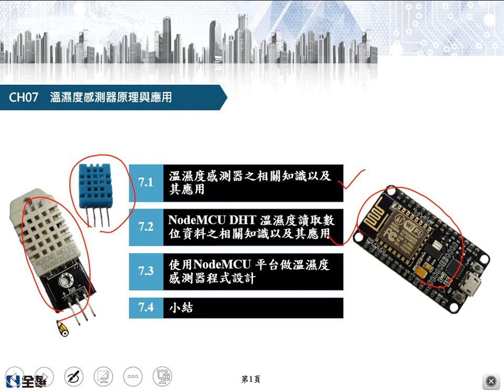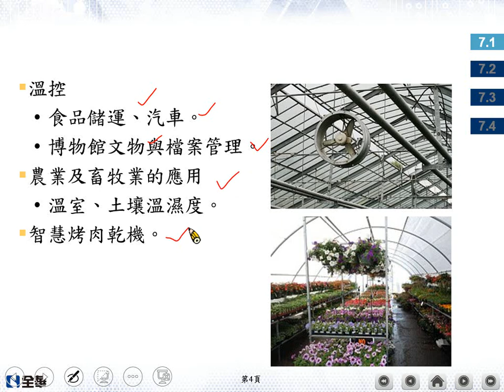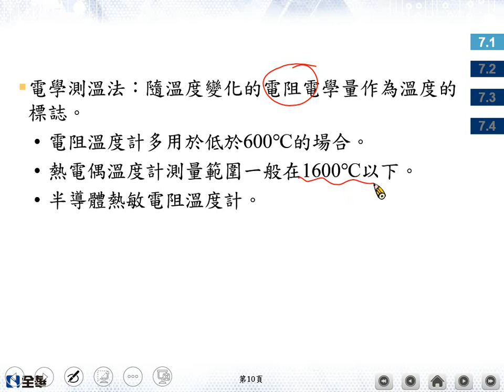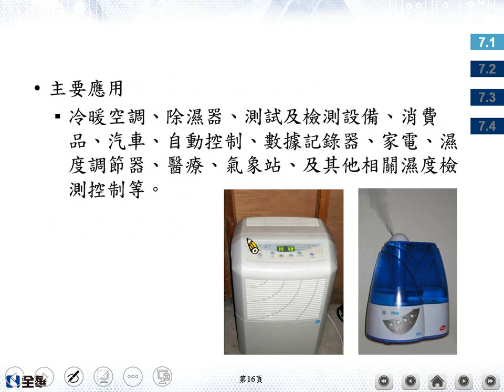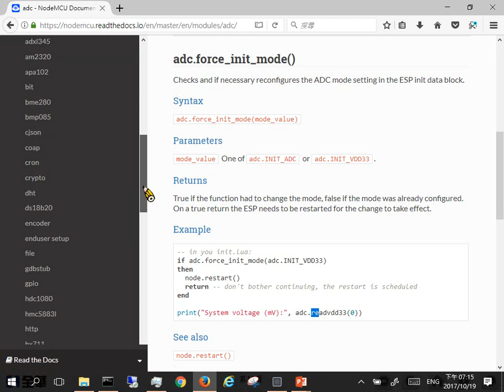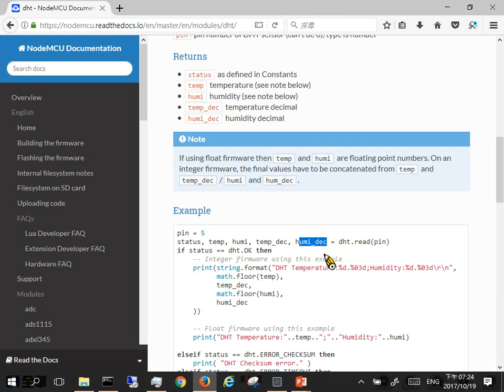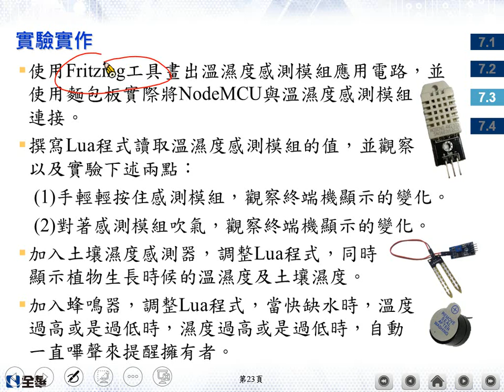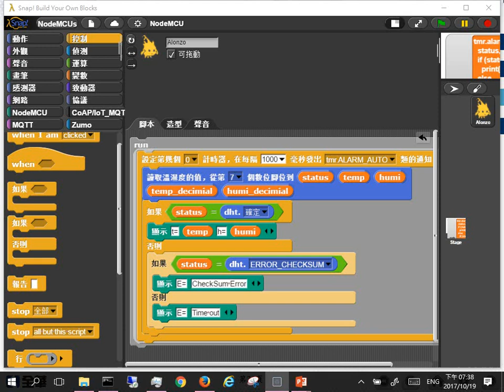2017-10-19 物聯網技術理論與實作-CH07-溫濕度感測器